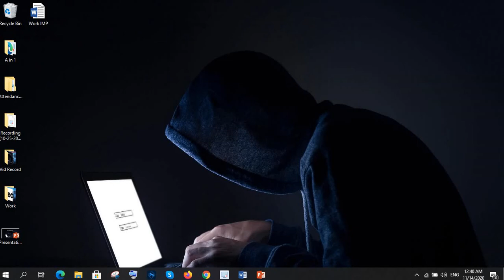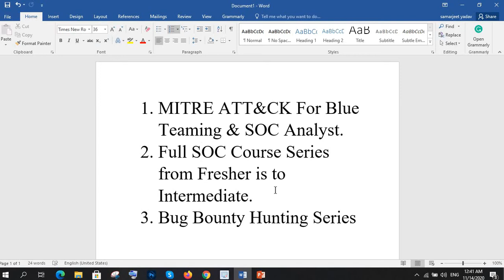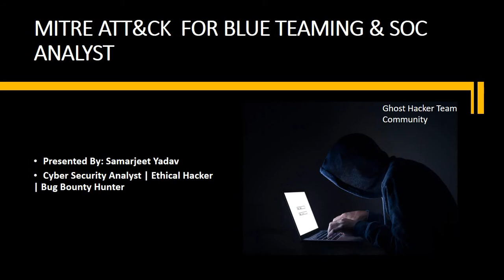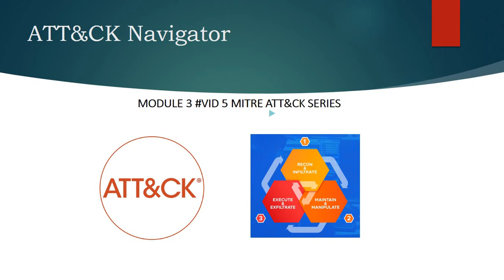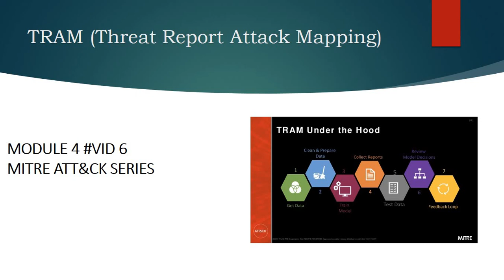3 Free Course | Mitre att&ck Series course and contents| SOC Full Course | Bug Bounty Hunting Series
This video presents the overview of all 3 courses which is free. We have discuss the contents of Mitre Att&ck in this video. Mitre Att&ck is in trendinf in cybersecurity now a days and it is the best framework for the defensive approach. This will be very helpful for cybersecurity aspirants who are looking for job in cybersecurity and as well as for the higher level.